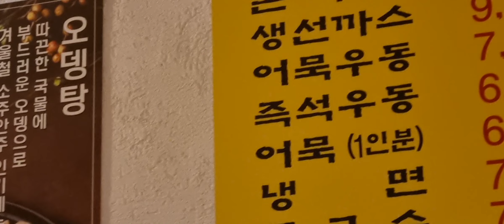[방랑미식가] 마포 레트로 술집 크~~~~